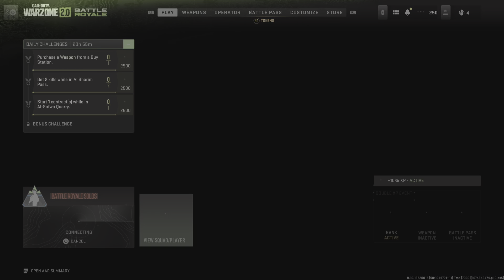Call of Duty: Modern Warfare II_20230129030601